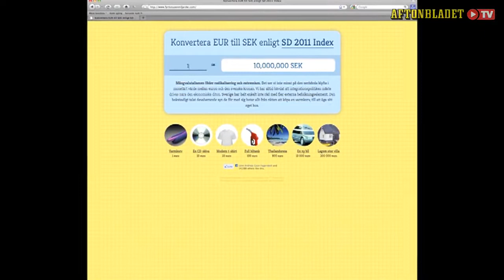Maud Olofsson i Schulman Show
Schulman Show - Säsong 4 Avsnitt 5
Politikerna Maud Olofsson gästar Schulman Show och pratar om SÄPO i Schulman Show.